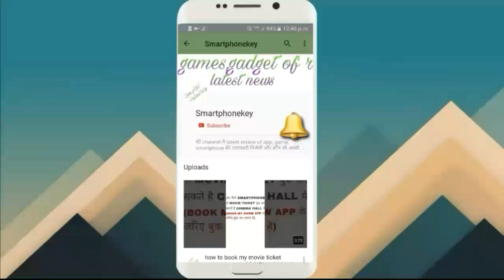Sony Liv App Not Working Why || KBC PLAY ALONG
KBC PLAY ALONG Play on Sony liv app.